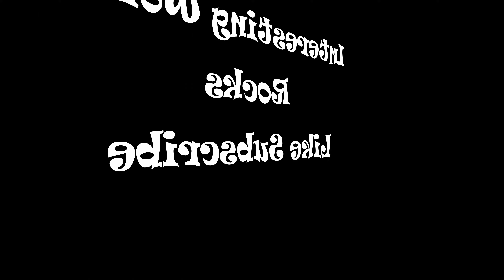SHARKS! Mahi Mahi Amazing Fish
Mahi Mahi, Spanish Mackerel, King Mackerel, Hard Tail, Black Tip Shark, Dorado, Dolphinfish, Navarre Beach Fishing Pier